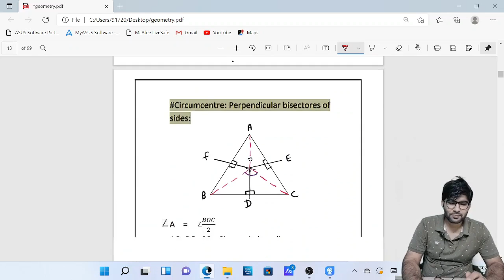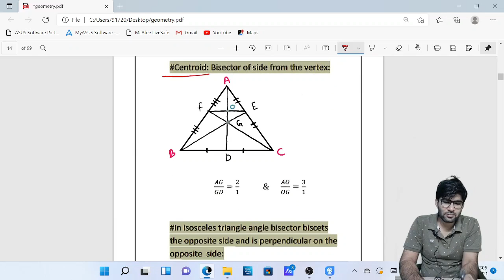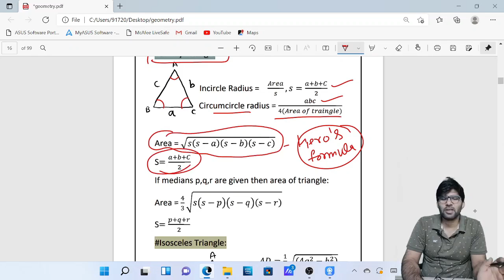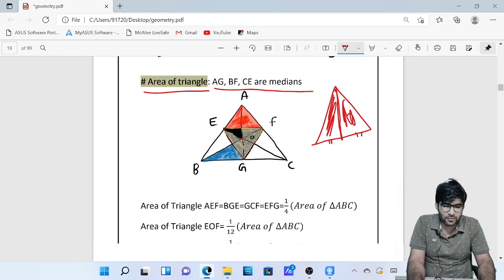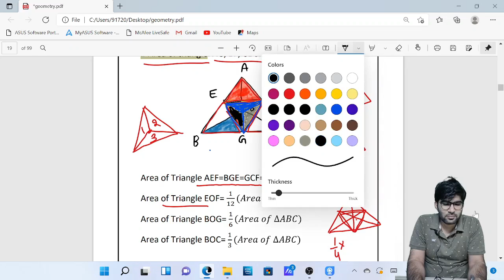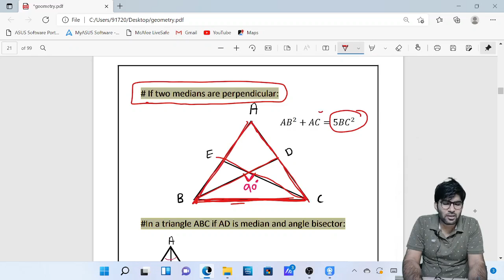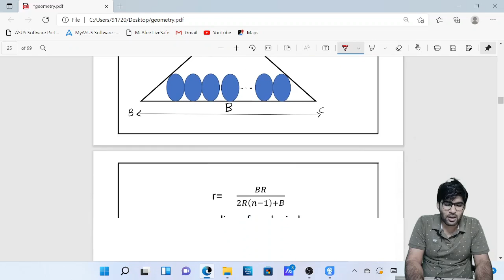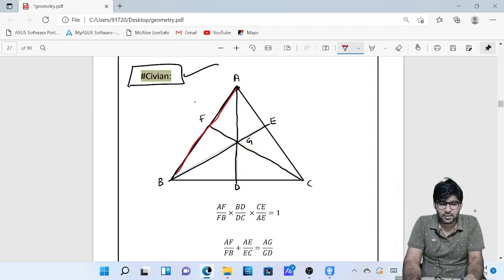Geometry Part 2 (For SSC CGLE PRE/MAINS) For CHSL and other competitive exams